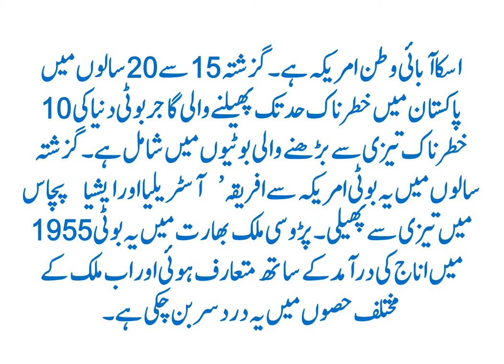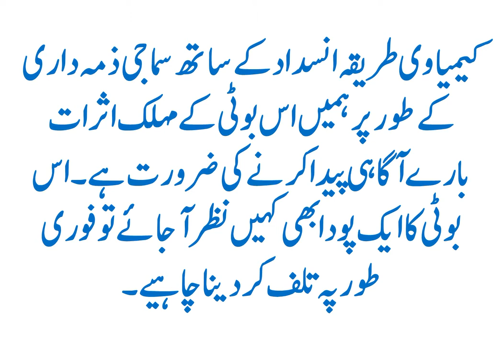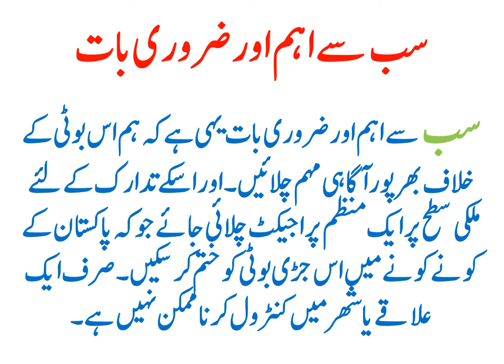Parthenium Weed /گاجر بوٹی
Parthenium hysterophorus is a noxious weed in America, Asia, Africa and Australia. This weed is considered to be a cause of allergic respiratory problems, contact dermatitis, mutagenicity in human and livestock. Crop production is drastically reduced owing to its allelopathy. Also aggressive dominance of this weed threatens biodiversity. Eradication of P. hysterophorus by burning, chemical herbicides, eucalyptus oil and biological control by leaf-feeding beetle, stem-galling moth, stem-boring weevil and fungi have been carried out with variable degrees of success. Recently many innovative uses of this hitherto notorious plant have been discovered. Parthenium hysterophorus confers many health benefits, viz remedy for skin inflammation, rheumatic pain, diarrhoea, urinary tract infections, dysentery, malaria and neuralgia. Its prospect as nano-medicine is being carried out with some preliminary success so far. Removal of heavy metals and dye from the environment, eradication of aquatic weeds, use as substrate for commercial enzyme production, additives in cattle manure for biogas production, as biopesticide, as green manure and compost are to name a few of some other potentials. The active compounds responsible for hazardous properties have been summarized. The aim of this review article is to explore the problem P. hysterophorus poses as a weed, the effective control measures that can be implemented as well as to unravel the latent beneficial prospects of this weed.